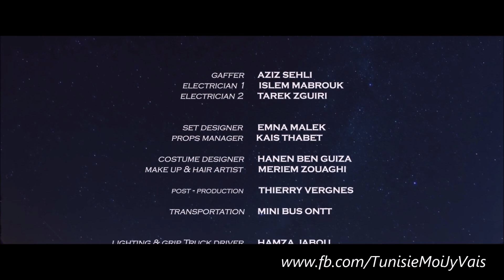Tunisia Love at First Sight ... Le coup de foudre en Tunisie 1 sur 3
En avant Première une mini-série de 3 épisodes qui fait découvrir notre belle Tunisie à des touristes Chinois, une belle histoire d'amour en trame sur des paysages magnifique !!!

Tunisie espère 30 000 à 50 000 touristes chinois pour 2019 et 2020 !!!

Pour promouvoir la destination Tunisie, l’ONTT multiplie les actions marketing et de relations publiques ainsi que les campagnes publicitaires. « Nous changeons de discours en ciblant les jeunes et adoptant de nouveaux codes appropriés. C’est ainsi que la nouvelle campagne en spots tv et affichage s’appuie sur une rencontre amoureuse entre deux jeunes chinois qui se lient de passion en Tunisie, à travers ses différents lieux attractifs, indique-t-il. »

Selon Jatlaoui, la visite de la ministre du Tourisme, Selma Elloumi, à Pékin, a permis d’aplanir nombre de difficultés et d’ouvrir de nouvelles perspectives. C’est ainsi que la suppression du visa, alors limitée aux groupes a été étendue aux individuels et la durée de séjour étendue à 3 mois. Aujourd’hui des interprètes chinois qui accompagnent des groupes en Tunisie, quand nécessaire, peuvent rester pendant tout un trimestre. Le marché chinois est aussi porteur qu’exigeant, avec une grande rigueur quant au suivi des réclamations clients. Pour en tirer meilleur profit, les opérateurs touristiques tunisiens doivent veiller à renouveler leurs flottes de transport par des bus modernes, confortables et offrant toutes les normes de sécurité (ceintures, etc.), la multiplication des véhicules 4x4, l’enrichissement des produits culturels, l’amélioration continue de l’hébergement et de la restauration ainsi que de l’accueil.

Ontt @
Vergnes T@